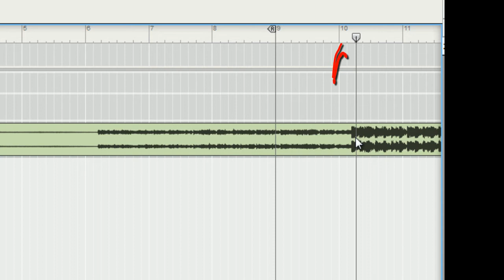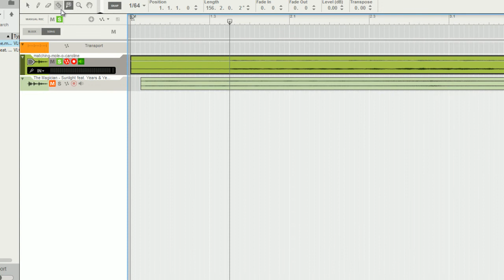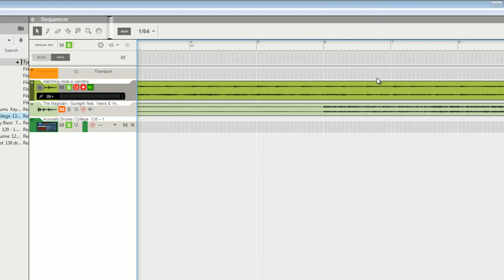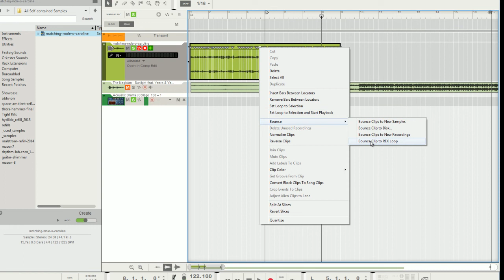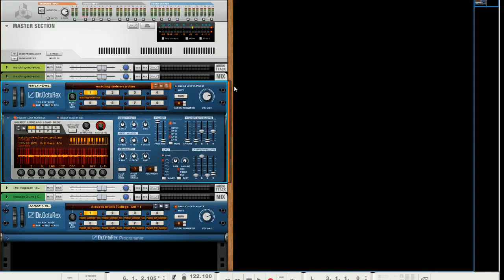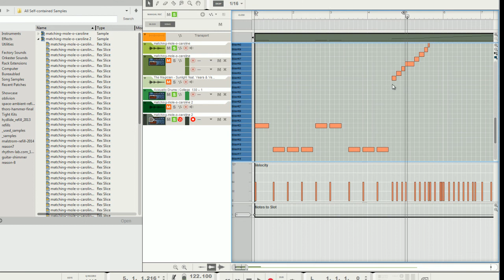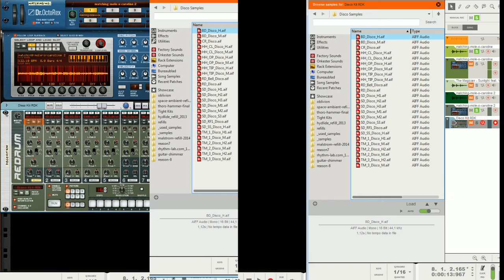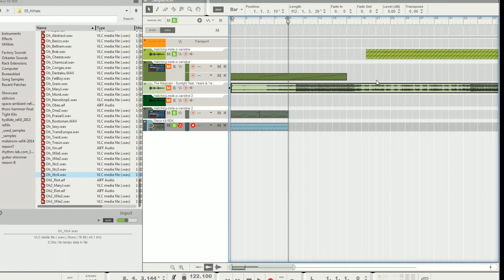mixing ocaroline and the magician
Since I had a specific question about doing a remix on this particular track, I am doing another 20 minute session about how I would personally approach this.

Make note, I am not the "remix" specialist, but I do have a certain angle when it comes to approaching this type of topic.